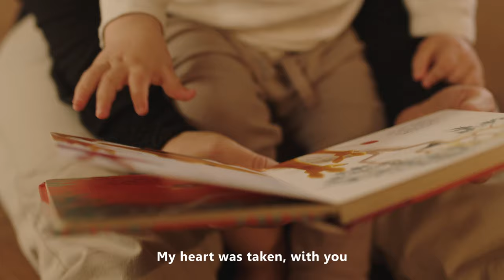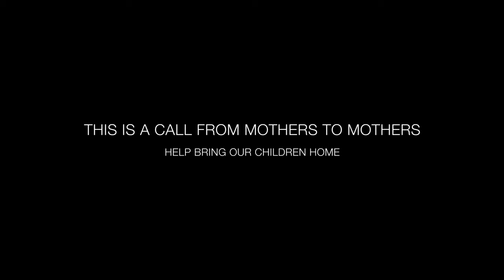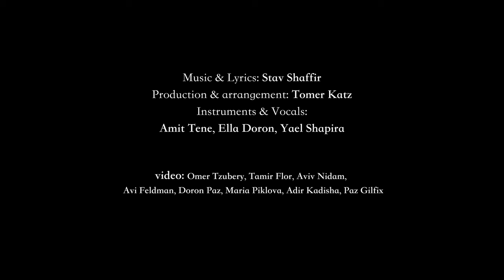Children Need To Be Home | Stav Shaffir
This is a call from mothers to mothers!
Help bring our children home.

This song was composed by a concerned mother, deeply troubled by the plight of children, fathers, women, and men held captive for over 100 days by a terrorist organization. Each passing day increases the danger to their lives. This song is a heartfelt prayer for their safe return. The video features over 100 mothers, a mix of Jewish and Arab, secular and religious, underscoring the universal yearning for their safe return. We urge the global community to prioritize the hostages' release - their safe return home is imperative. Please help amplify our plea by sharing - or preferably, singing! - this song in any way possible.

Music, Lyrics & Vocals: Stav Shaffir
Musical Production: Tomer Katz
Video Production & Directing: Stav Shaffir & Omer Tsubari
Piano: Amit Tene
Vocal Production: Ella Doron
Cello: Yael Shapira
Mastering: Avishay Lidani
Beautiful cover photo: Sarah Plot
Camera: Tamir Flor, Avi Feldman
Creative: Maria Fiklova
Lighting: Avi Feldman
Adir Kadisha & Paz Gilfix
Special thank you: Lior Birger, David Dallal, Tel Aviv Museum, Ariel Glixon, Daffi and Dror Art And especially, to over 100 mothers who came to take part in this video, together with their children. Mothers will change the world.